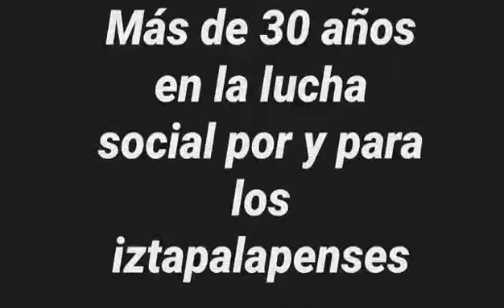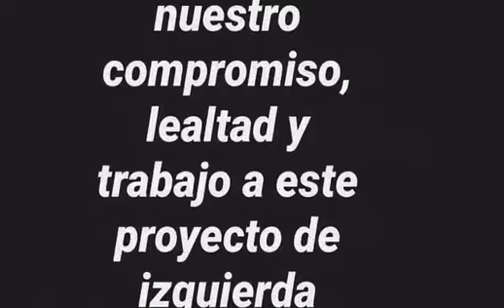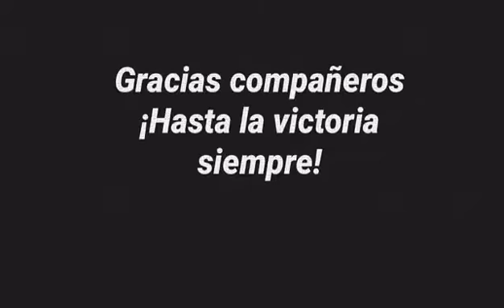MAS DE 30 AÑOS EN LA LUCHA POR Y PARA LOS IZTAPALAPENSES